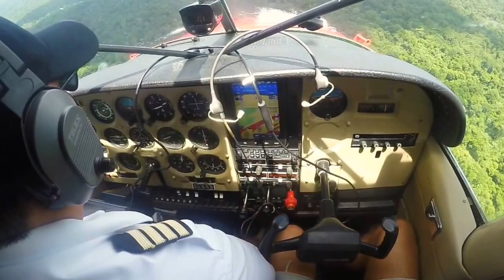Chiapas Mexico @Bananoworld Gopro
Exploring the deep jungle of Chiapas in Mexico